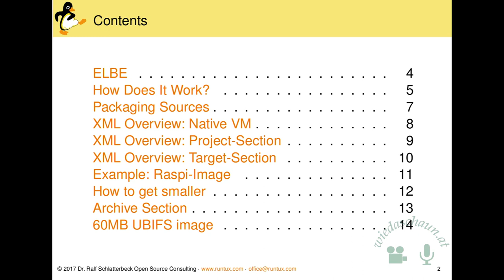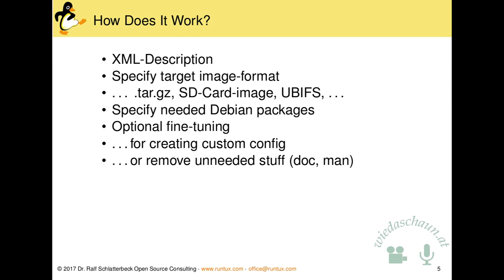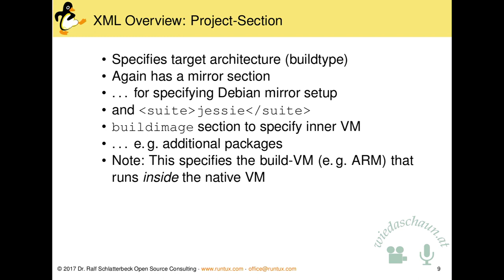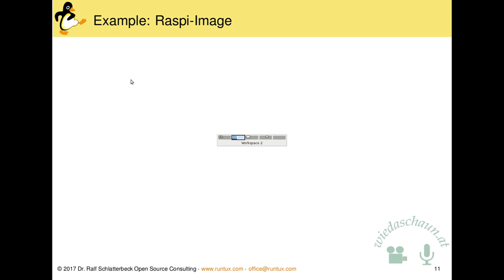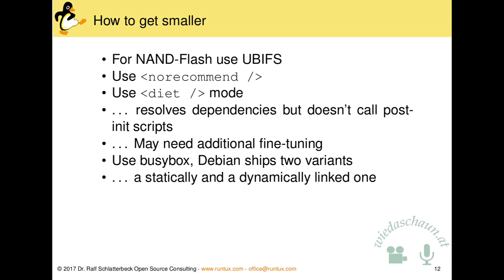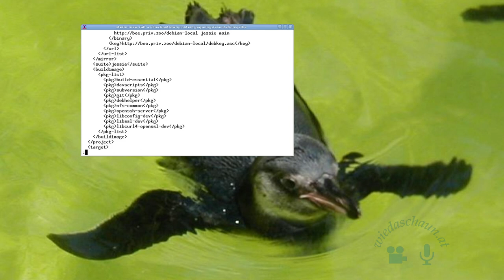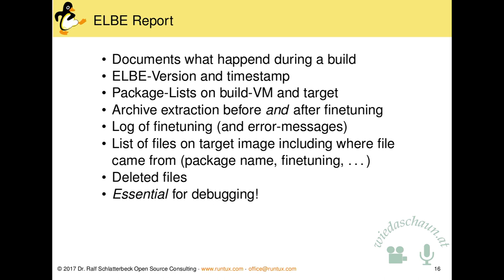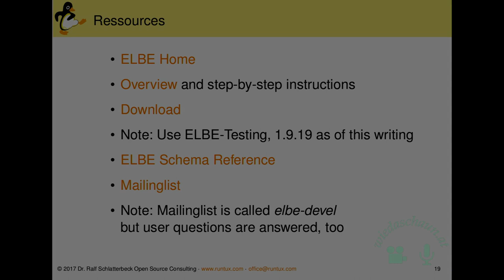Das Embedded Linux Build Environment ELBE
Images bauen für Rasperry Pi und andere

Vortragender: Dr. Ralf Schlatterbeck

ELBE ist ein Tool um für Embedded Linux-Systeme Root-Filesysteme zu bauen.
Dabei verwendet es ein Debian-kompatibles Repository (Debian, Raspian,
...) um aus den fertigen Debian-Paketen das Root-Filesystem
reproduzierbar zu erzeugen.

Embedded Systeme fangen bei einem Raspberry-Pi mit einer SD-Karte an --
mit ELBE kann man das Image für eine SD-Karte selbst bauen und ist nicht
auf fertige Images (die oft sehr groß sind) aus dem Netz angewiesen.

Es gibt aber auch Embedded Systeme die deutlich weniger Flash-Speicher
-- teilweise nicht als SD-Karte sondern On-Chip oder zumindest On-Board
-- haben. Auch dafür kann -- z.B. direkt aus Debian -- mit ELBE ein Image
erzeugt werden.

Der Vortrag gibt eine Einführung in ELBE und zeigt eigene Erfahrungen
damit, sowohl für ein Image für eine kleine Asterisk-Telefonanlage mit
einem Raspberry-Pi (das Image passt auf eine 2GB SD-Karte, ist also
deutlich kleiner als die mindestens 4GB großen Images die man so im Netz
fertig findet) als auch für ein Deeply-Embedded System wo das
Root-Filesystem maximal 60 MB (Megabyte!) haben darf.